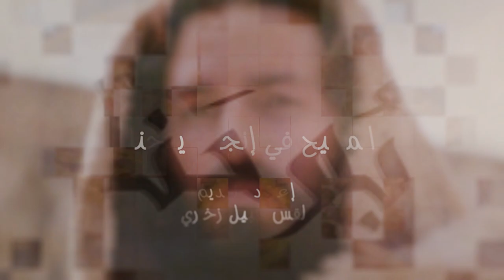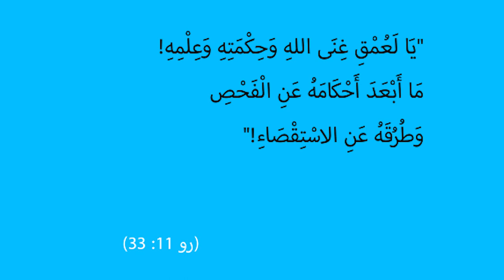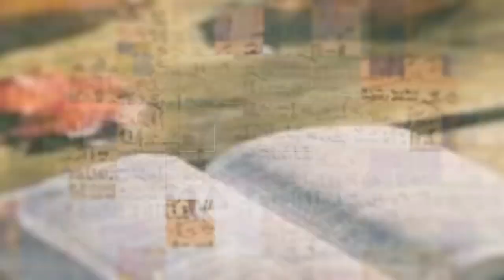المسيح في انجيل يوحنا | الحلقة 22 | أقوال و أفعال